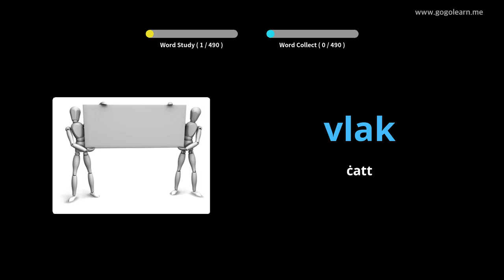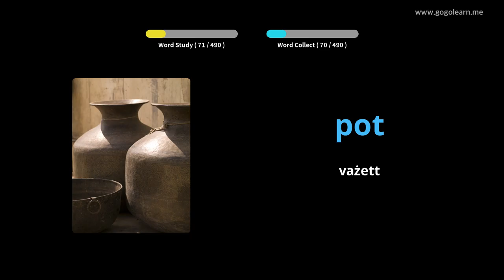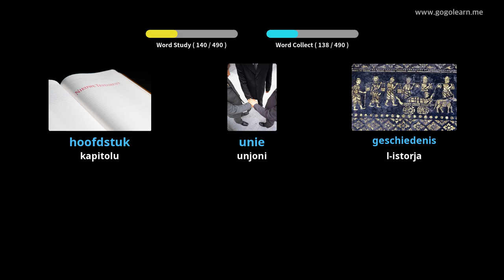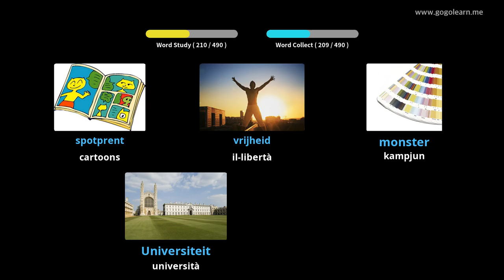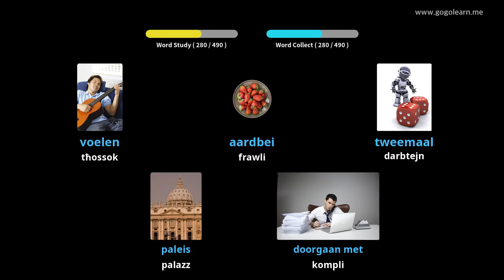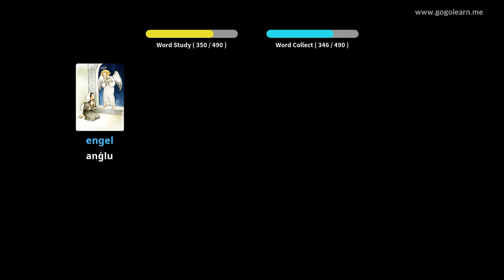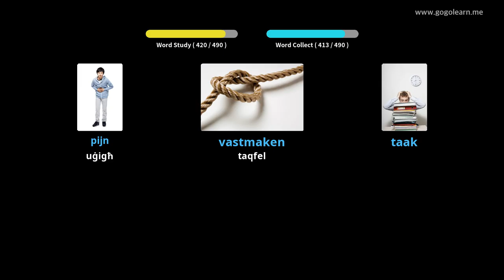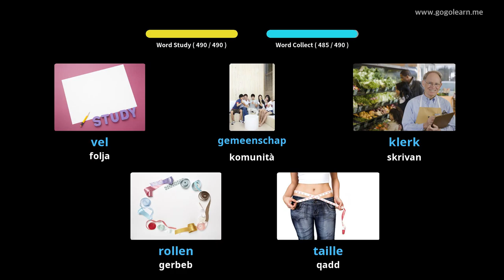Skola Sekondarja Bażika tal-Vokabolarju Olandiż | Golearn